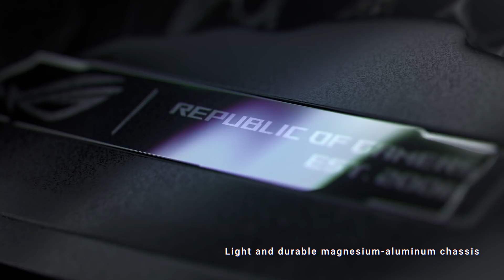2021 ROG Zephyrus M16 - Thrill Your Senses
Ads Show
Fast, sleek, and ultraslim, the Zephyrus M16 delivers an exhilarating experience with up to an 11th Gen Intel® Core™ i9-11900H CPU with liquid metal and an NVIDIA® GeForce RTX™ 3070 GPU.

See it all on up to a WQHD 165Hz/3ms Pantone® Validated display with 100% DCI-P3 color and Dolby Vision support, framed by the world’s first 4-sided super-narrow bezels for an expansive 94% screen-to-body ratio. Sink into surround sound with six Dolby Atmos® speakers and dual force-canceling woofers that enrich every kind of entertainment.